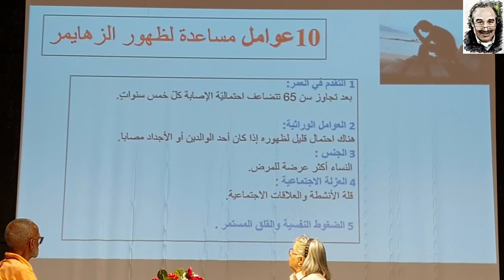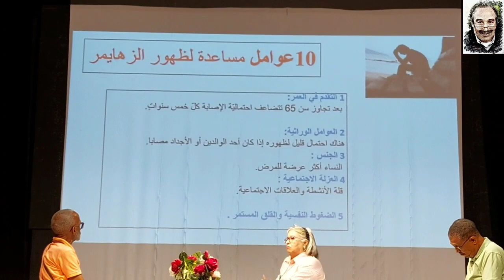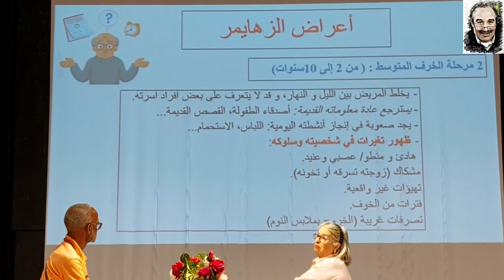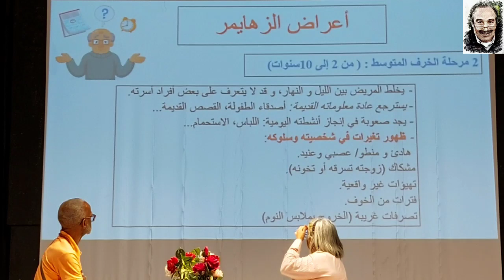الدكتور يونس واحمان طبيب مرض الأعصاب والدماغ : اعراض ألزايمر